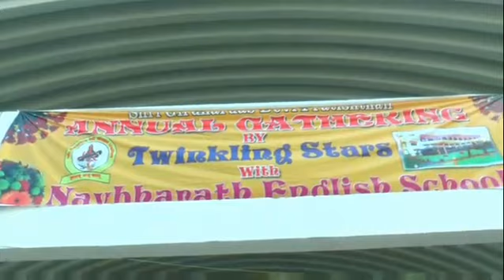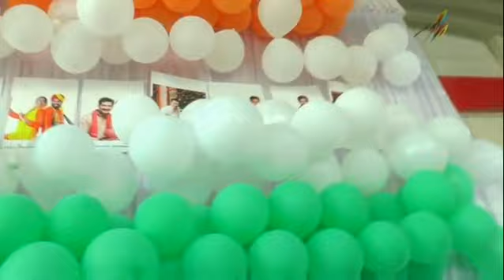Navbharat english school karmala annual function 2016